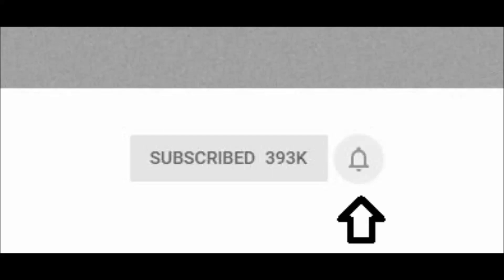Godzilla & King Kong vs The Great Khali & Brock Lesnar